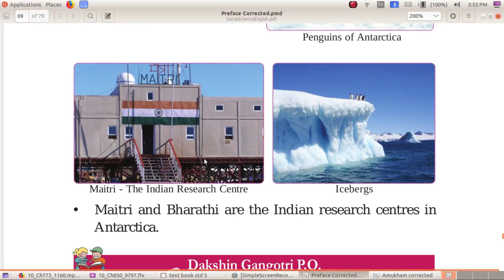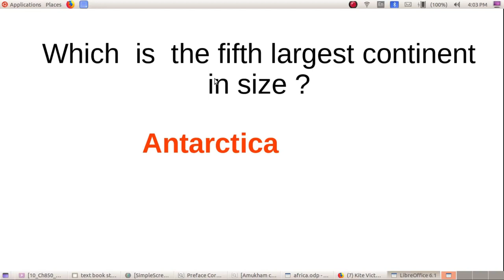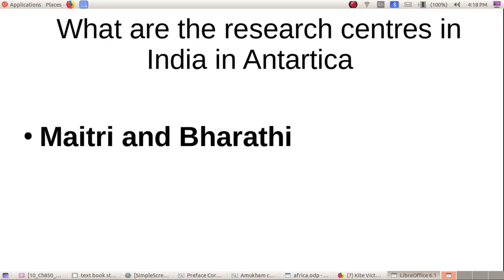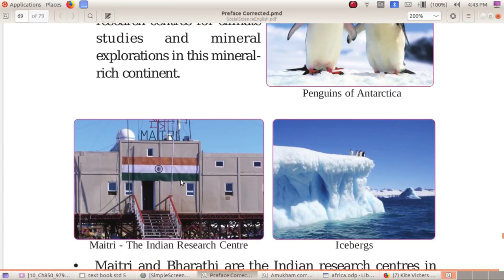Social Science Tutorials Std 5 Chapter 6.4 Continents and Oceans